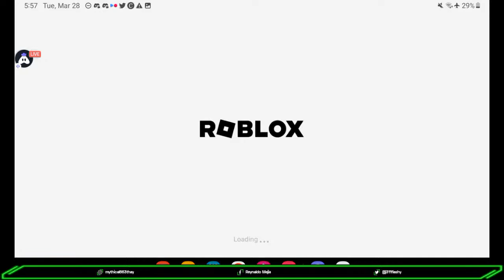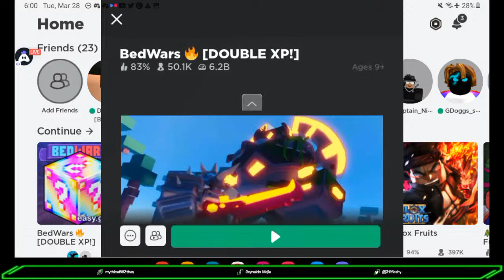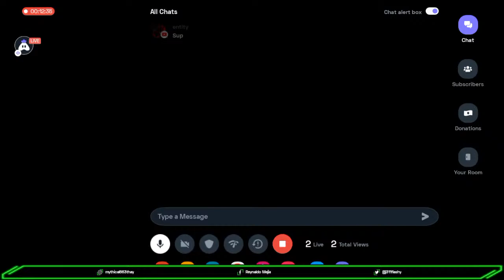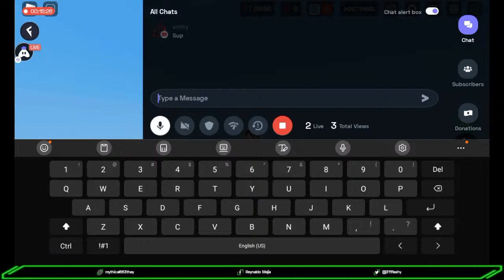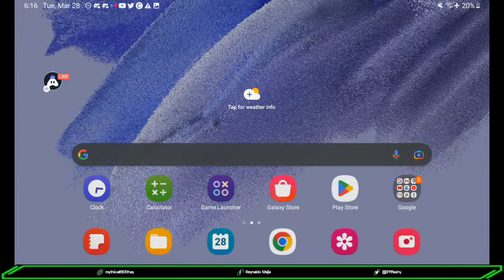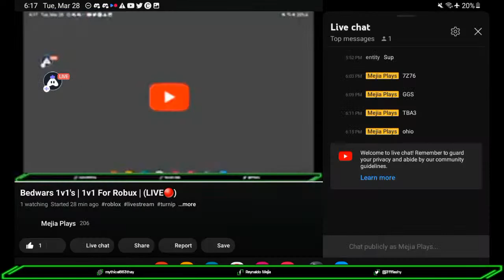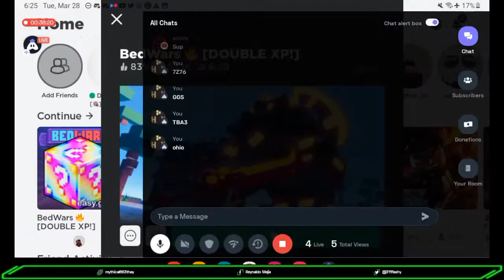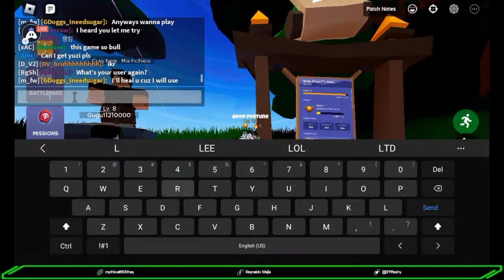Bedwars 1v1's | 1v1 For Robux | (LIVE🔴)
Today I am streaming roblox. Other popular games:
PUBG Mobile
Garena Free Fire
Among Us
Call of Duty Mobile
Fall Guys
Fortnite
Roblox
Minecraft